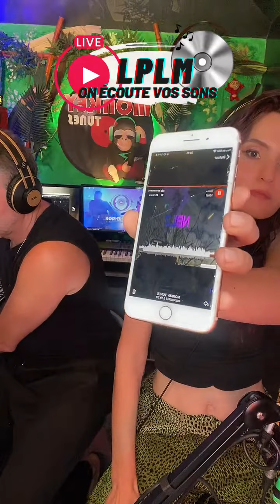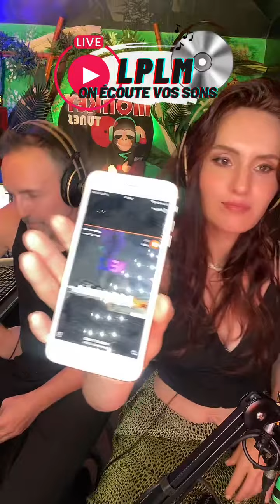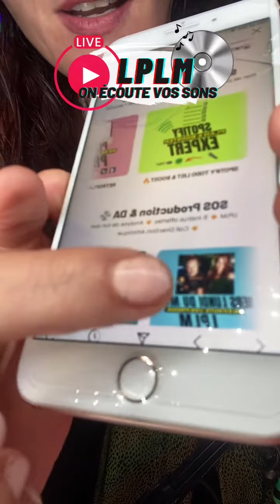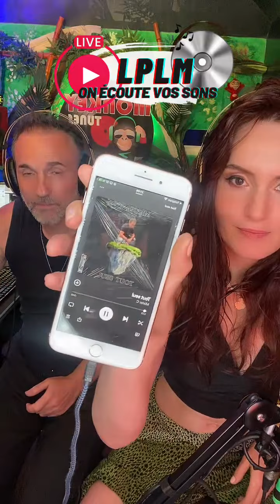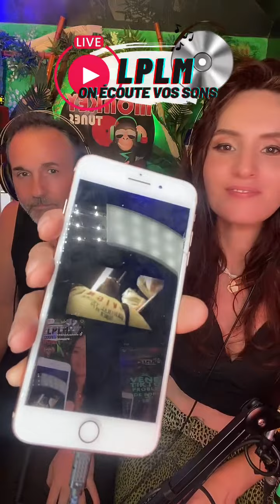LPLM 3 juillet 2023 (replay)